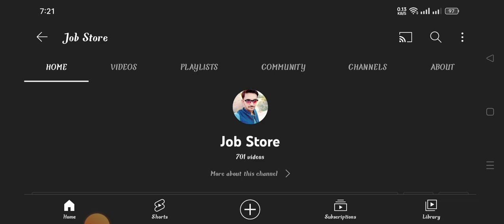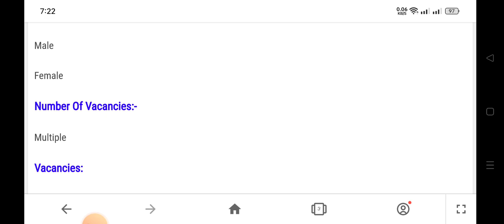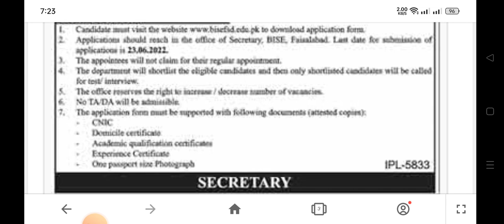BISE Board of Intermediate and Secondary Education Jobs 2022